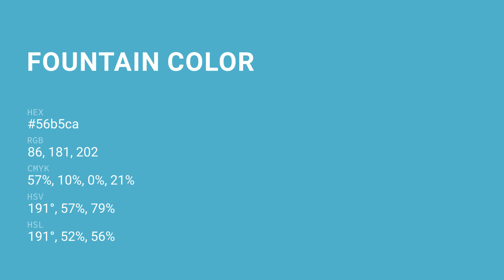Fountain color 56b5ca hex color - Blue color - Warm color 56b5ca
What color is Fountain ? 56b5ca hex color - Blue color - Warm color 56b5ca

Hex 56b5ca Color Code is also known as Fountain color.

Hex 56b5ca Color code in RGB color code model is created after adding 33.73% red color, 70.98% green color and 79.22% blue color.
Hex 56b5ca Color code in CMYK color (process color) code model is generated after subtraction of 57% cyan, 10% magenta, 0% yellow and 20% black.